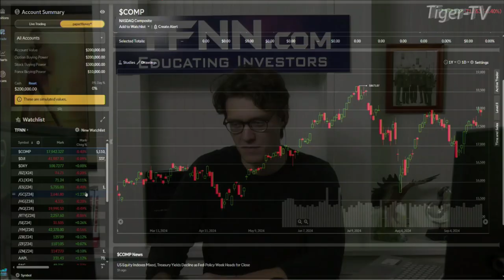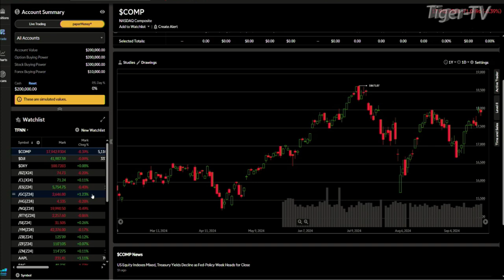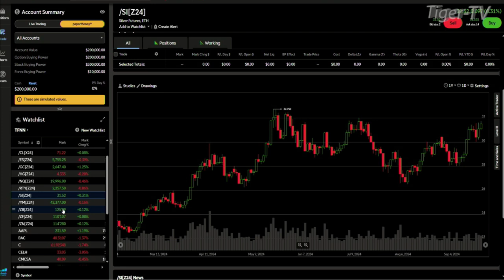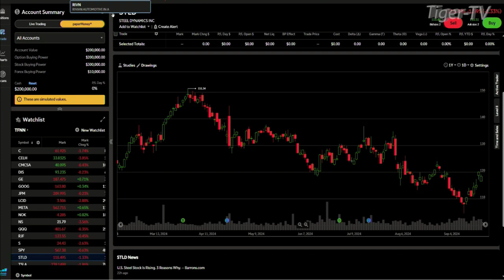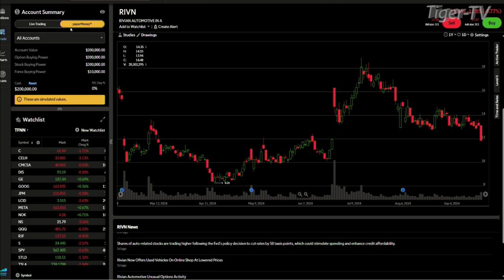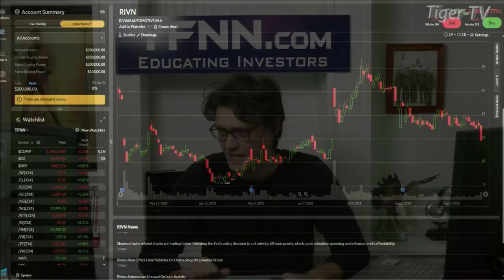September 20th, Daily Stock Market Recap - 2024